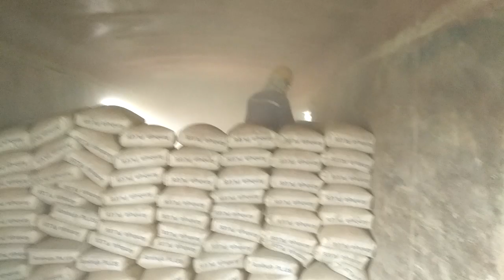Ambuja Cement loading from Farakka TLD